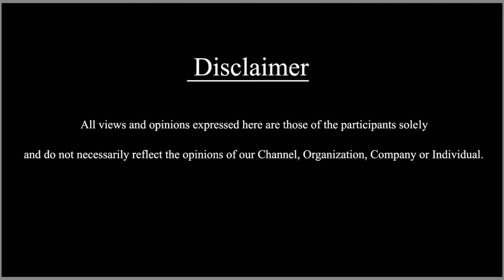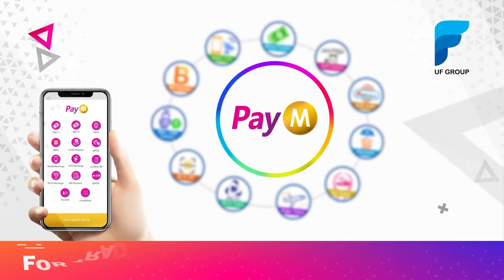ನೀವು ಸಿನಿಮಾ ಶುರು ಮಾಡಿದ್ದೀರಿ....so complete ನೋಡಿ || Atharva Prakash || SDC World Kannada